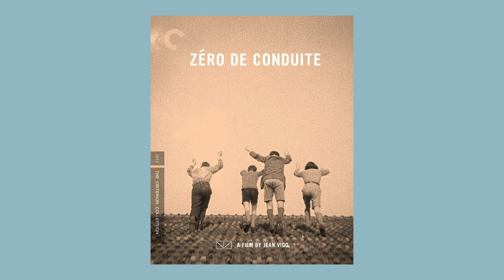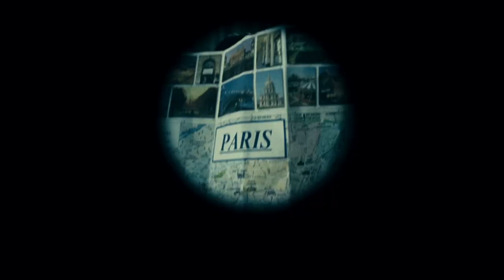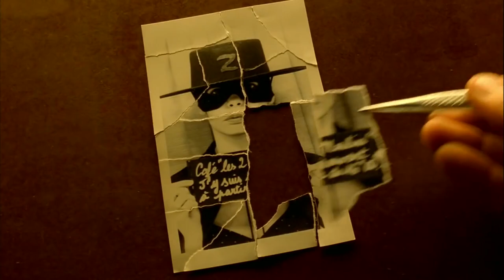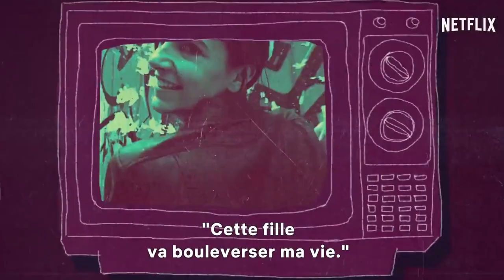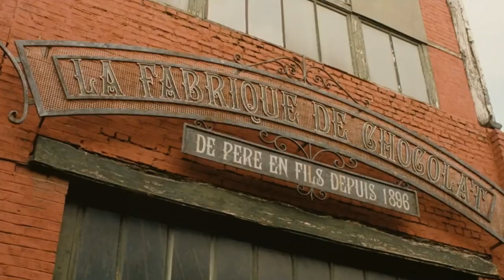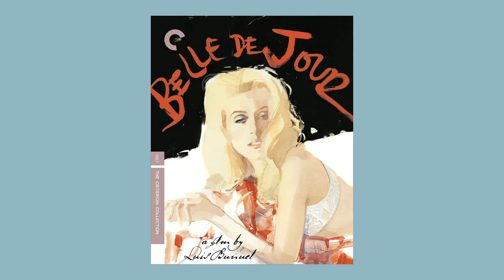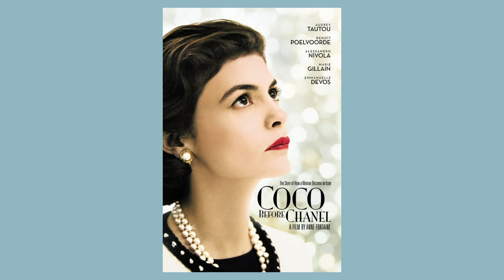Perfect French Film for Each Zodiac Sign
The Zodiac Signs as French Films! What sign is Amélie? How do you capture Gemini in a single movie? What hot flick will win for Scorpio?

This is basically the Netflix of French content! 😍

NEW VIDEOS FRIDAY about…
🇫🇷  French Language & Culture
✈️  Travel & Expat Life
🎨  Art School
📽️  Film
👠 Style
📚  Poetry
☀️  And more...

📚My latest poetry book "Portrait of Your Ex Assembling Furniture" 📚

🇫🇷  Great Books about Paris & French Culture, etc. 🇫🇷

xoxo
Nicolette